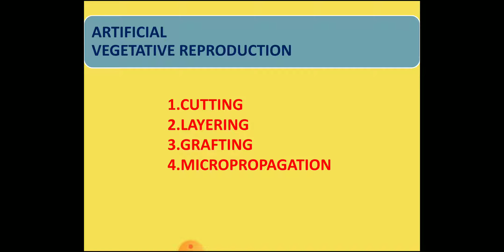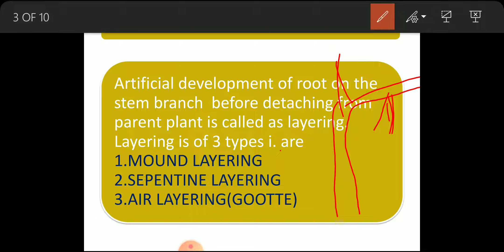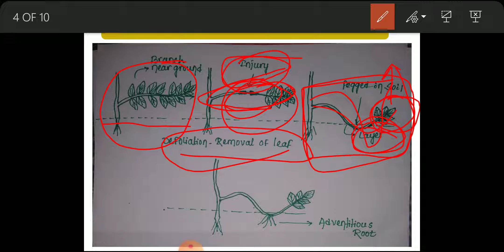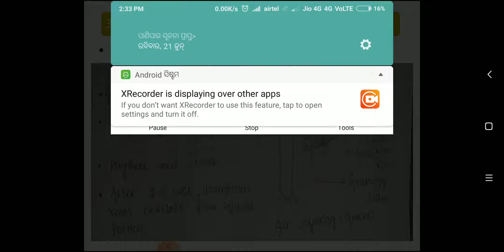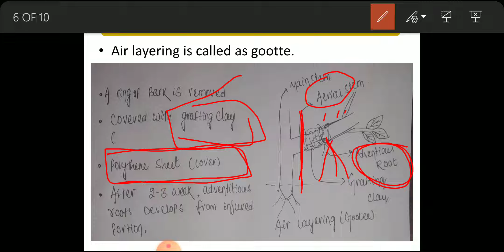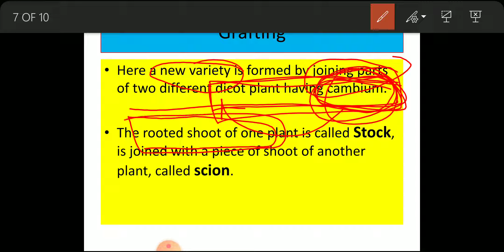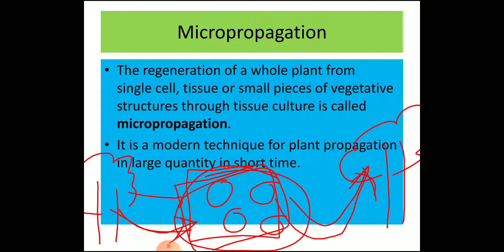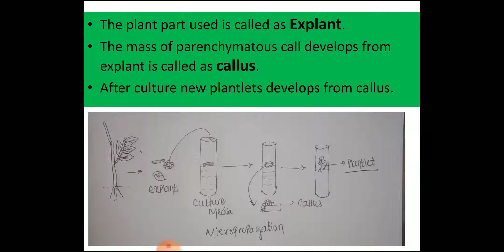REPRODUCTION IN ORGANISMS || PART-6 || CHSE ODISHA BIOLOGY|| +2 2ND YEAR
DOWNLOAD WHOLE CHAPTER NOTES-

UPCOMING VIDEO
CHA0TER-2   SEXUAL REPRODUCTION IN FLOWERING PLANT